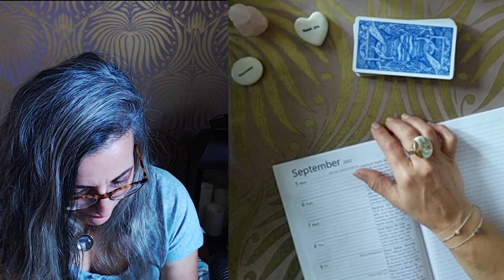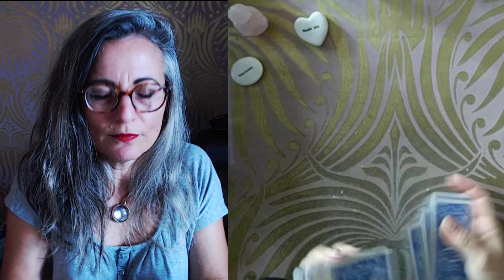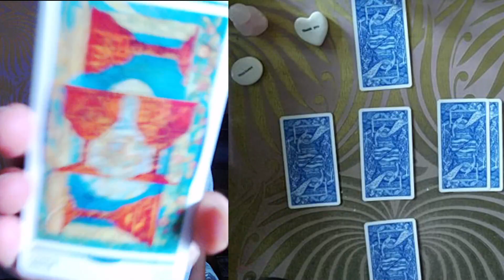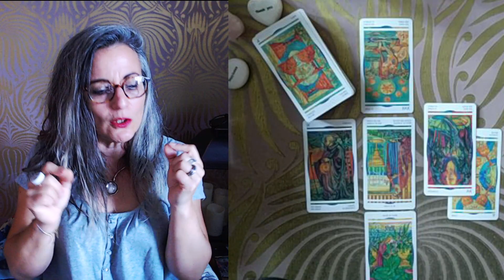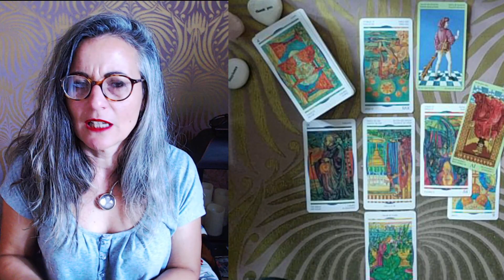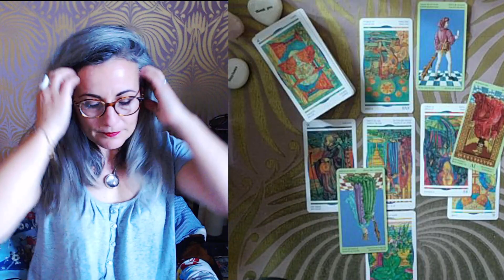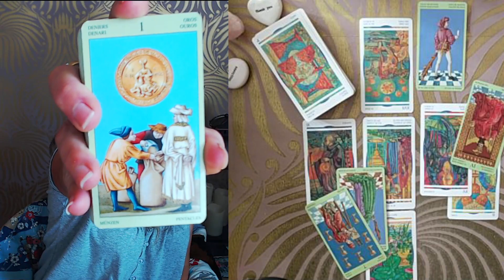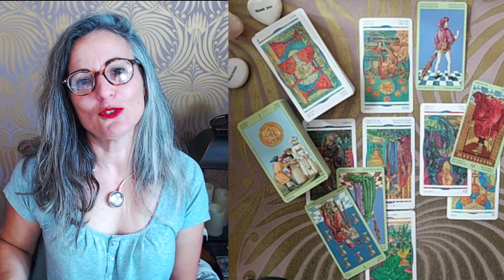TIRAGE DU JOUR Vendredi 9 Septembre 2022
Tarots du Jour :

- le Crystal Tarot
- le Tarot Medieval

Magali